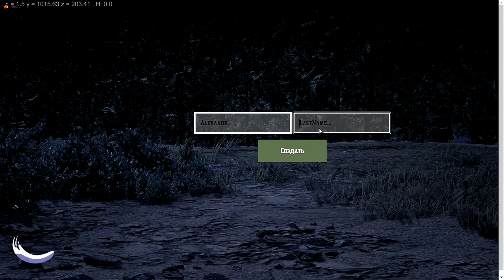RDR 2 West Sin City RP ОБЗОР R-Zone Game TV игры, прохождение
Оптимизация (не обязательно к прочтению) :
red dead redemption 2, геймплей red dead redemption 2, что нужно знать о red dead redemption 2, оружие red dead redemption 2, новости игр, игровые новости, red dead redemption 2 превью, red dead redemption 2 разбор геймплея, ред дед редемпшн 2 ред дед редемпшн 2 прохождение